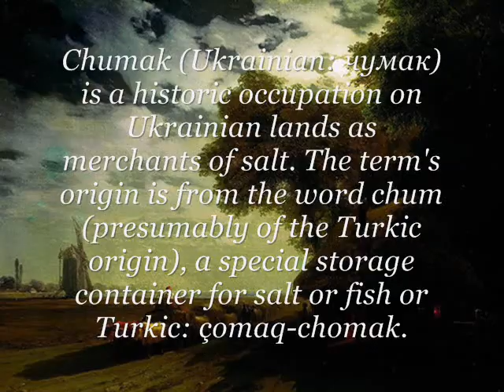Ой ішов чумак з Дону 🌄 Ishov chumak z Donu (Ukr)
Ой ішов чумак з Дону. Виконують Юрій Єгоров та Микола Тотовицький. Чумацтво, чумакування - купецький, торговельно-візницький промисел українців на землях Великого Степу від 15 століття до середини 19 століття. Чумаки є правонаступниками і продовжувачами купецьких торгових традицій Заходу і Сходу, Європи і Великого Степу, Київської Русі і Монгольської імперії. Осіб, які займалися чумакуванням, називано купцями, чумаками (у XV-XVI століттях — «солениками», інколи «коломийцями» («коломійцями»). За словником Макса Фасмера, більшість визнаних мовознавців-славістів вважають походження слова «чумак» із тюркських мов, а саме — від турецького слова čоmаk (булава, довга палиця), уйгурського čоmаk (сильний, дужий) або турецького čumakdar (той, що носить булаву). Малоімовірним є походження від тюркського čum (бочка).

Oi ishov chumak z Donu / Chumak walked from Don). Ukrainian folk song (chumak´s song) by Yuriy Yehorov and Mykola Totovytskyy, Ukraine. Chumaks were Ukrainian salt merchants, who moved (using long convoys of oxen driven carts) and traded salt mainly from Crimea (also from lower Don basin as in this song) into mainland Ukraine. Chumak style of living set a great mark in the Ukrainian folklore, language, and the culture overall. In Ukrainian language Milky Way is called the Chumaks' Way.

Lyrics in Ukrainian:

Ой, ішов чумак з Дону,
Гей, ішов чумак з Дону,
Як з Дону й додому,

Ой, як з Дону й додому
Гей, як з Дону й додому

Да і сів над водою.
Ой, да й сів над водою,

Гей, та й сів над водою,
Да й проклинай свою долю.

Ой доле, ж моя доле,
Гей доле, ж моя доле,
Ой чом ти не такая?

Ой, як і доля людськая.

the text below is not in the song in the video

Ой, що люди не роблять,
Ой вони чисто ходять.

Ой, а я й не гуляю,
Ой, нічого, ой, не маю ж.

Ой iшов день за горою,
А в ночi...